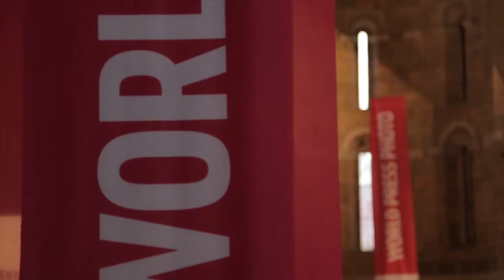World Press Photo a Lucca: foto in mostra per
La mostra itinerante del World Press Photo gode di grande popolarità in tutto il mondo. Tessa Hetharia, Project Manager Exhibitions per il World Press Photo, e Chiara Ruberti di Photolux, in questo breve video ne spiegano il motivo. Sono previste visite guidate alla mostra tutti i weekend e festivi (8 dicembre) fino al 14 dicembre 2014.

The itinerant exhibition of the World Press Photo enjoys great popularity around the world. Tessa Hetharia, Exhibitions Project Manager for the World Press Photo, and Chiara Ruberti of Photolux, explain in this short video the reason of the success. Guided tours at the exhibition every weekend (and Monday 8th Dec.) until 14 December 2014.